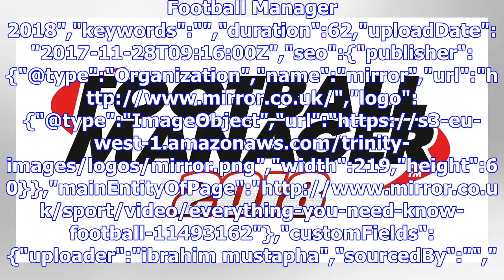How you can become a permanent player in football manager 2018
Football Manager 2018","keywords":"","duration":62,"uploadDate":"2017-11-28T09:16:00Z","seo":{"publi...